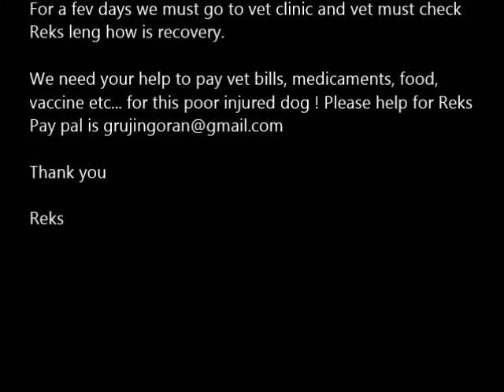Reks need your help 2